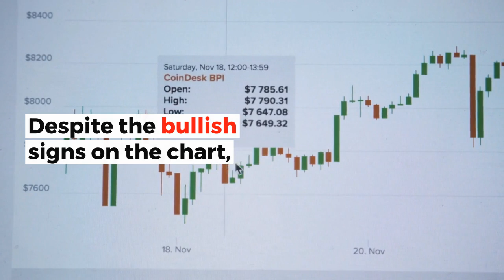Could Bitcoin See A Bull Run? | Technical Analysis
Bitcoin is completing a bullish price pattern on its chart. This shows that a bullish recovery is close. Will there be a break upside in the coming days/weeks?